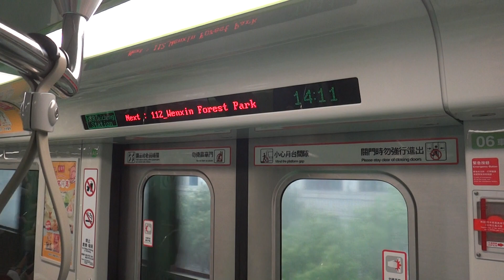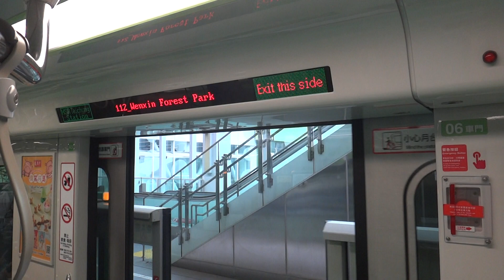Kawasaki EMU, Taichung Metro - Shui-an Temple to Wenxin Forest Park (Green Line) 臺中捷運 綠線 水安宮往文心森林公園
The first metro to be fully operational in Taichung City, Taiwan. The trains are fully automated and supplied by Kawasaki Heavy Industries fitted with Mitsubishi Electric SiC-IGBT-VVVF traction control system. However, due to an event shortly after its launch the front cab is closely guarded by on-board train staff on every train as if it was a manually driven vehicle.